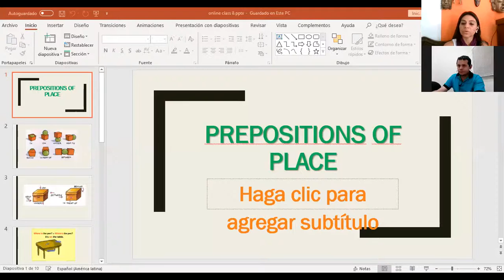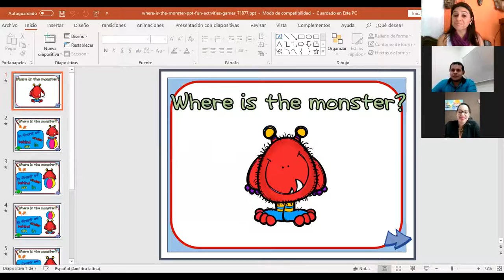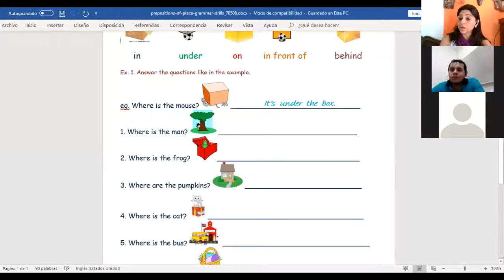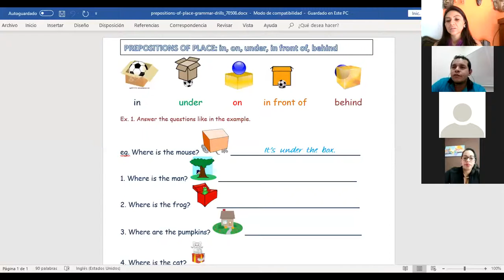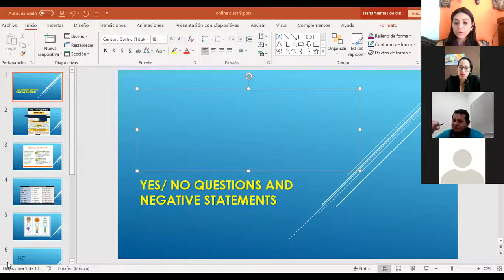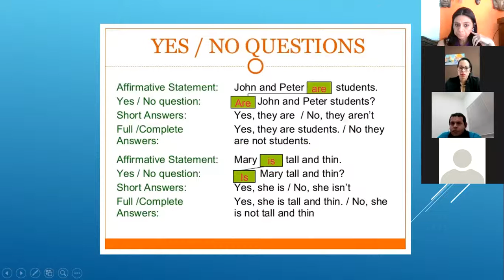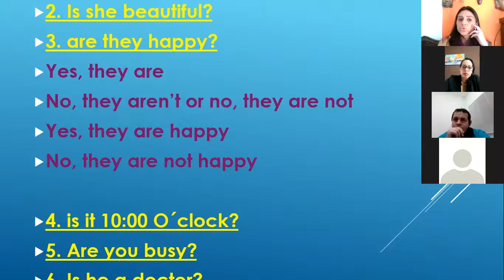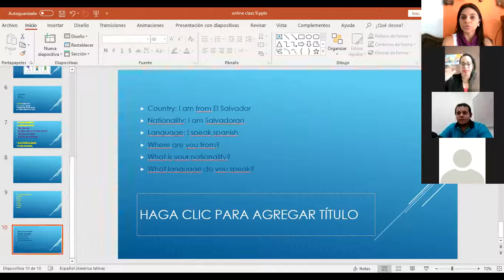P1 01 1 2 Class 7 yes no questions